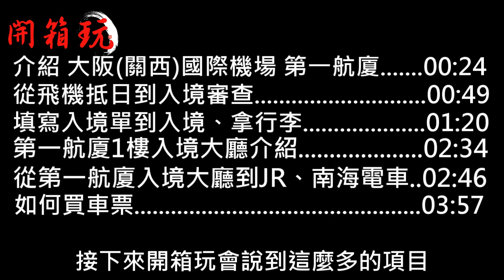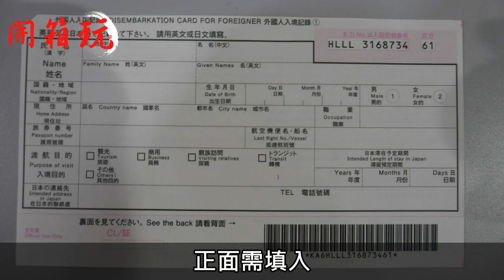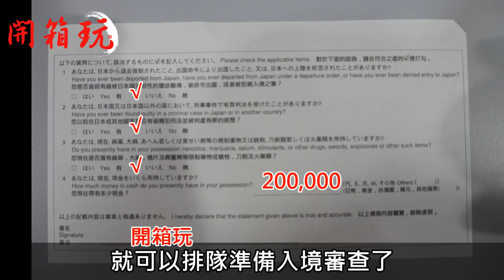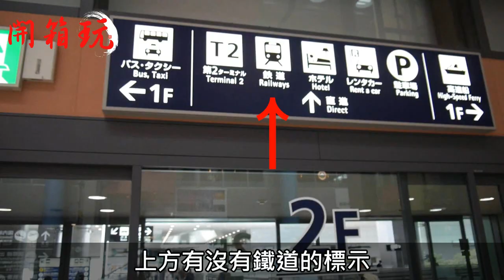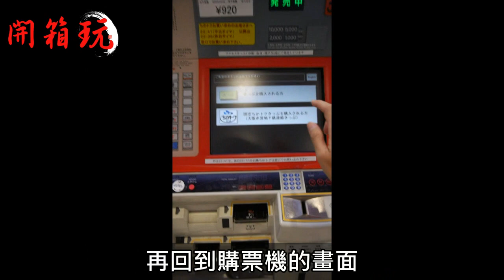【開箱玩】從大阪(關西空港)機場搭乘JR、南海電車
【開箱玩】從 大阪(關西)國際機場搭到 JR、南海電車 影像實錄

透過影像實錄一次教會你
下飛機、寫入境卡、通關、抵達電車購票處、如何購票

※本片所稱之大阪國際機場為關西國際機場(kix)※

1.介紹 大阪(關西)國際機場 第一航廈 00:24

2.從飛機抵日到入境審查 00:49

3.填寫入境單到入境、拿行李 01:20

4.第一航廈1樓入境大廳介紹 02:34

5.從第一航廈入境大廳到JR、南海電車 02:46

6.如何買車票 03:57

「鄉民搜開箱，開箱鄉民搜。」大家好，我是開箱玩，玩開箱。

開箱玩專職為影音開箱，無論是電器商品的開箱、趣味用品的開箱、展覽活動的開箱、旅遊資訊的開箱、美食佳餚的開箱，開箱玩什麼都開。

如果有任何LINE@生活圈的問題

想要開箱玩幫忙開箱的

歡迎加入開箱玩的LINE@生活圈發問

如果開箱玩有空時，一定會回你的。

ID：@uax8848b